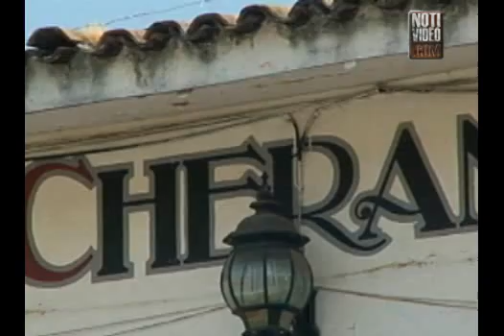Implementan Mando Unificado 106 municipios michoacanos